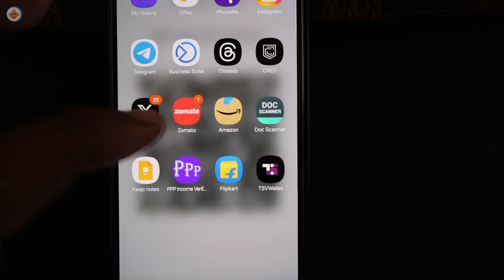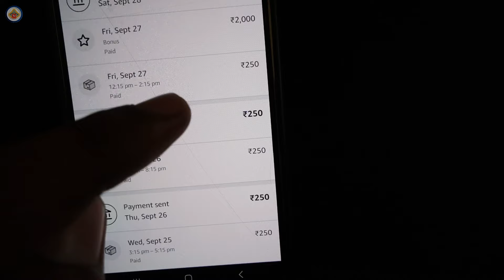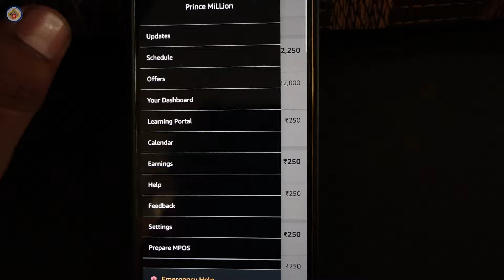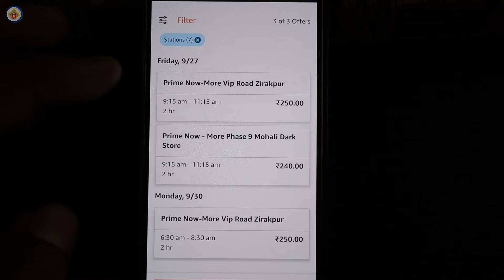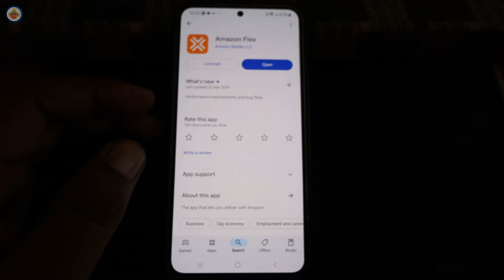Amazon flex delivery boy salary || Amazon flex earnimng 2024 || How to join amazon flex delivery job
Amazon Flex Delivery Boy salary in India is ₹30,000 to ₹45,000/- Delivery Boy salary at Amazon Flex India ranges between ₹2 Lakhs to ₹3.6 Lakhs.
Amazon flex delivery boy salary in india
Amazon delivery boy job apply online
Amazon Flex delivery partner
Amazon Delivery boy job salary
Amazon Flex delivery job
Amazon Flex delivery app
Amazon delivery boy jobs near me